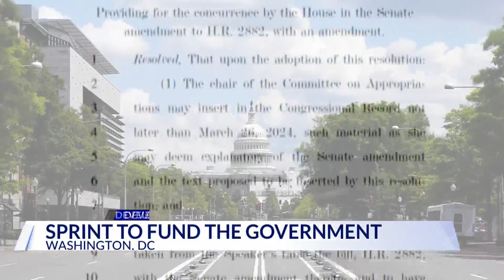Top Stories from DC News Now at 6 a.m. on March 22, 2024